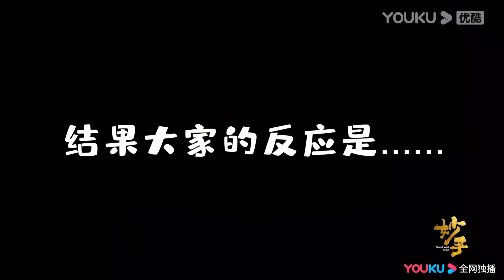【BTS】合集：黄宗泽张艺上片场对戏超甜蜜；王瑞昌对开枪的执着；暖男vs冰山男，黄宗泽“男德”上线！| 妙手 Wonderful Hand | 黄宗泽/张艺上/王瑞昌 | 优酷 YOUKU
★以下地区观看正片请移步优酷国际版APP：泰国、印度尼西亚、越南、马来西亚、新加坡、菲律宾、中国香港、中国澳门、中国台湾。欢迎下载优酷国际版APP，不管您所处何地都能享受《妙手》全集多语种字幕噢，加入优酷国际版APP会员，更能抢先观看更多会员集数！

★APP会员更新时间：周三周四18:00 (UTC+8) 每天更新两集，周五18:00 (UTC+8) 更新1集，抢先看6集
★非会员更新时间：周三至周六18:00 (UTC+8) 每天更新1集

📺【妙手 Wonderful Hand】上世纪三十年代的粤省花城鱼龙混杂，隶属于神秘组织“黑峰”的首席教官林昊，为脱离组织控制在一次任务中假死逃脱，以医生的身份藏匿于城郊的吴家诊所，准备开始重新生活，但种种际遇却再次将他拖入漩涡中心。行医期间，林昊与叛逆的新人女警何心欣邂逅，他的身份也引起了何心欣的怀疑。随着花城各路案件的并发，林昊与何心欣的交往逐渐密切，两人在互相试探中情感升温，而他们处理的种种案件之间的关联，都指向二十年前的一场阴谋之下的瘟疫冤案，有关林昊的身世之谜也隐藏其中，真相呼之欲出……林昊决定再次站出来，携手女友何心欣，花城商会掌门人庄羽，海归西医小少爷曾帆，冷艳卓绝的女杀手冷月寒，以及诊所护士吴若蓝一同探寻真相，但对手始终暗藏背后，势力强劲，像一个黑洞欲将他们卷入深渊。
★主演：黄宗泽/张艺上/王瑞昌/孙耀琦/易大千/包上恩/梁冠华/陈燃/毛佳钰
★集数：23集